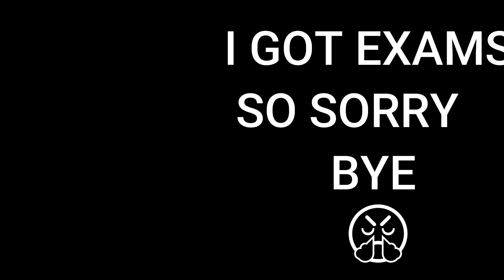DECALS (fortnite montage )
do you want an editor dm on discord Cx7.Arrow#3202